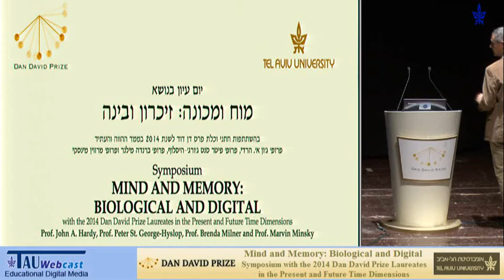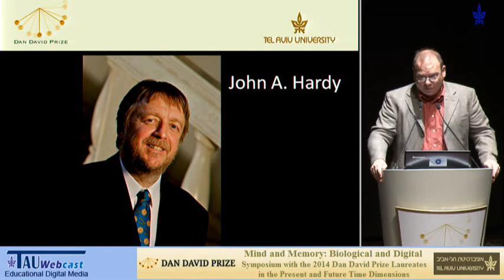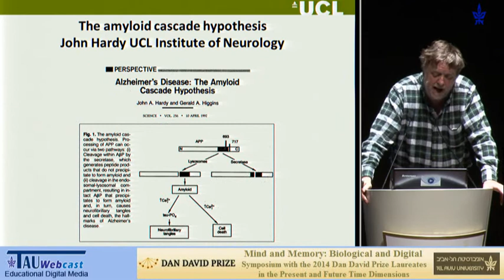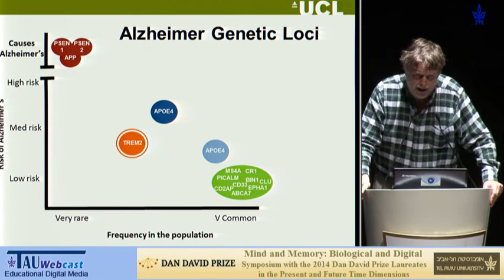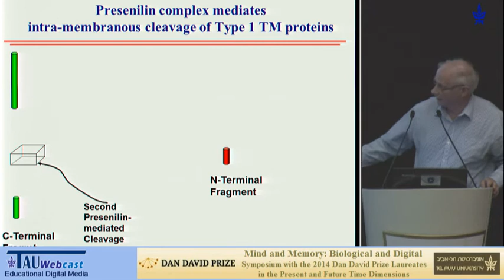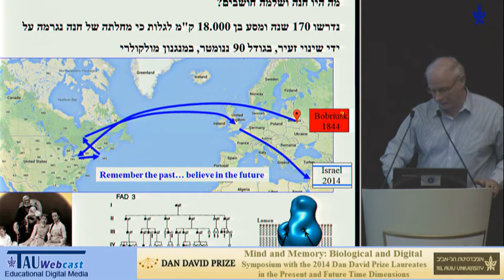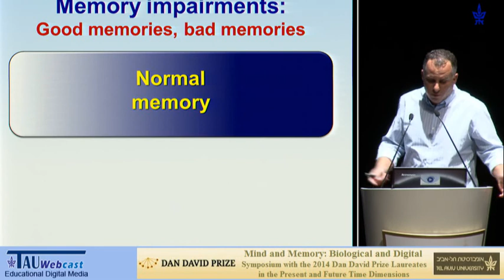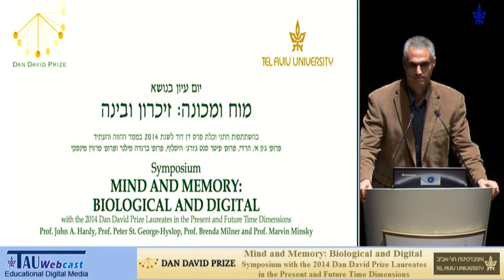2014 Dan David Prize Symposium - Mind and Memory: Biological and Digital, Part I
Greetings:

Prof. Yoav Henis, Vice President, Research and Development, Tel Aviv University, HE Mr. Matthew Gould, The British Ambassador to Israel

"Whole Genome Analysis and the Pathogenesis of Alzheimer's Disease", a lecture by Prof. John A. Hardy, University College London, UK

"Biochemical Genetics of Alzheimer's Disease", a lecture by Prof. Peter St. George-Hyslop, University of Toronto, Canada University of Cambridge, UK

"Translational Alzheimer's Disease Research at Tel Aviv University",  a lecture by Prof. Danny Michaelson, Sagol School of Neuroscience, and Department of Neurobiology, Tel Aviv University

"Temporal Lobes and Memory: Looking Back and Looking Forward", a lecture by Prof. Brenda Milner, McGill University, Canada

"Preventing Relapse in Alcoholism by Memory Erasure: Neurobiological Mechanisms of Memory Plasticity", a lecture by Dr. Segev Barak, The School of Psychological Sciences

and Sagol School of Neuroscience, Tel Aviv University